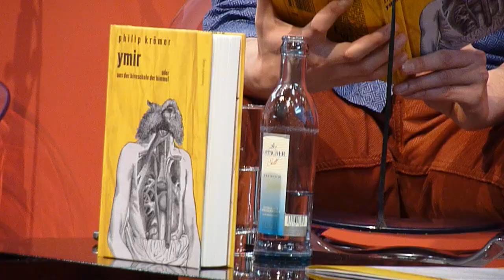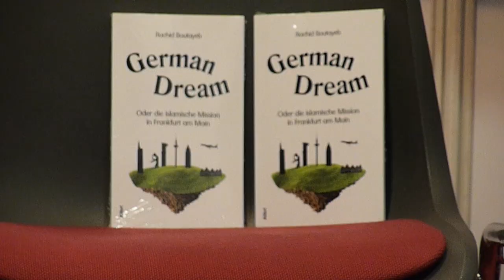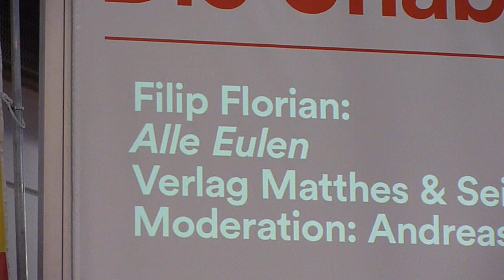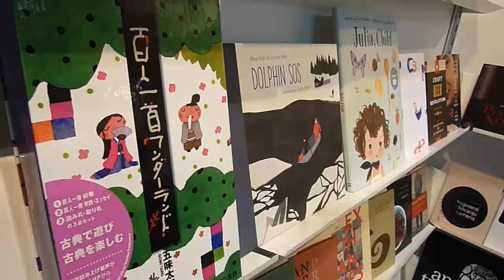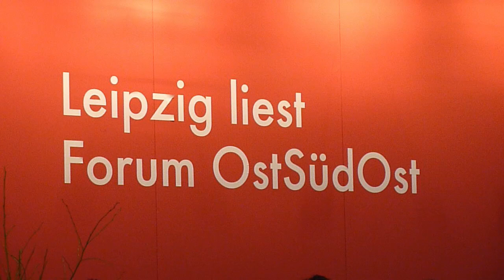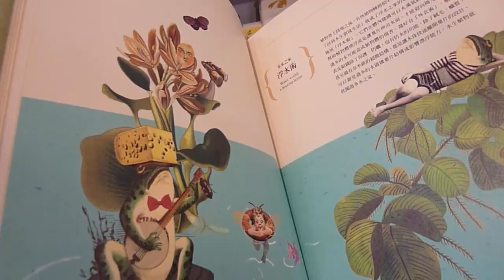3 Tage LEIPZIGER BUCHMESSE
Ein wenig Gebrabbel und einige Impressionen von der Leipziger Buchmesse 2016 [inkl. 30 Sekunden Versengold-Konzert und Hasen!]. Wer nur Bilder mit Musik möchte, springt einfach zu Minute 14:03.
[Ich habe ein neues Schnittprogramm und bin leider noch nicht fähig, verschiedene Audioclips ordentlich aneinander anzupassen oder abklingen zu lassen. Es wird, irgendwann. Derweil: Verzeiht die abrupten Tonwechsel.]